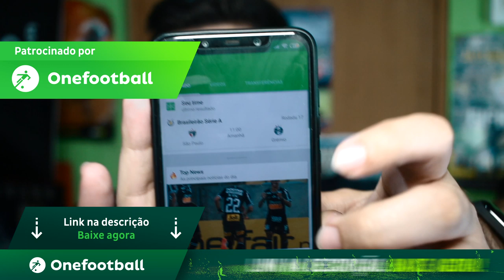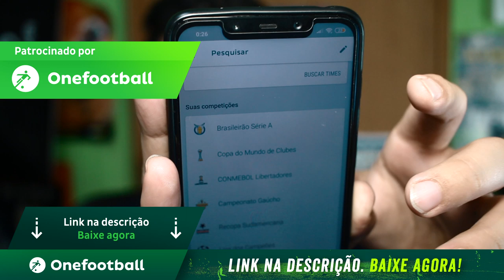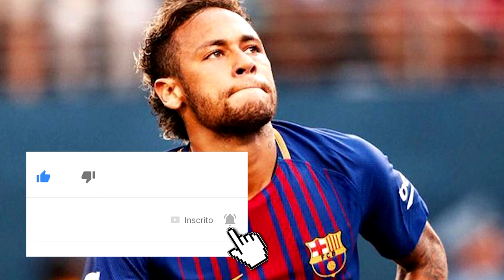🔴 NEYMAR DIZ QUE NÃO JOGARÁ PELO PSG, E ACERTO COM BARÇA SE APROXIMA!